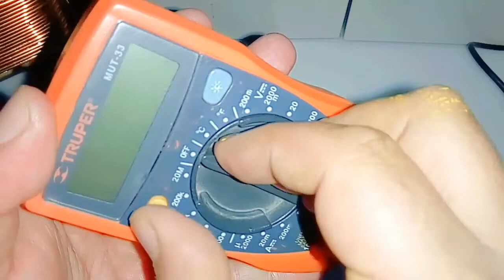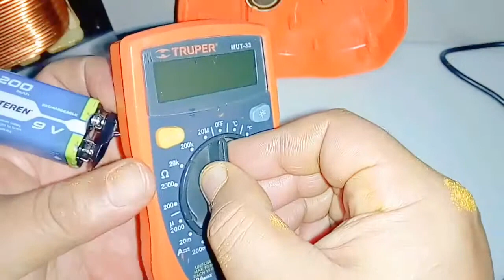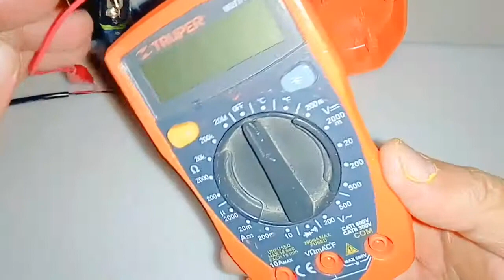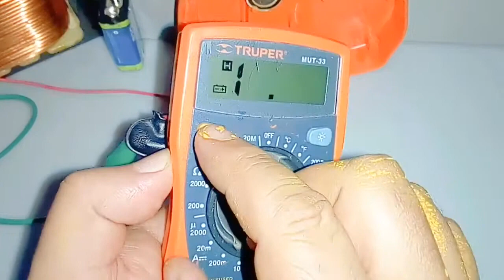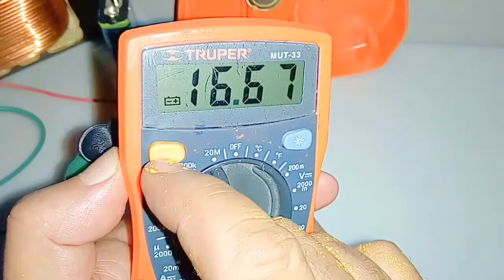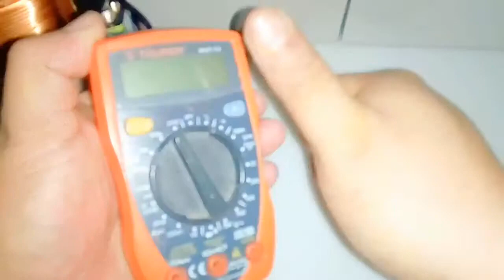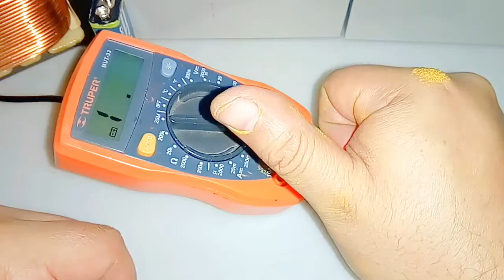Multimetro sin pila con cargador de movil funciona muy bien